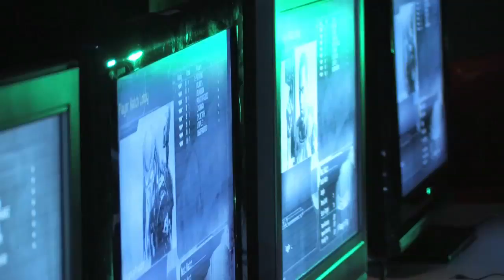Alien vs. Predator - multiplayer trailer